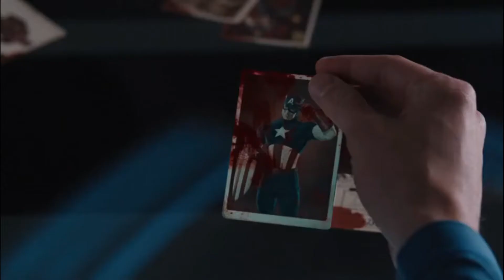top 5 :- loki biggest mistake in mcu || super duper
hello friends,
welcome to the channel and in this video I explain top 5 :- loki biggest mistake in mcu.

for more motivation.